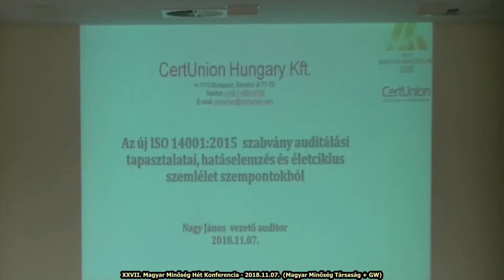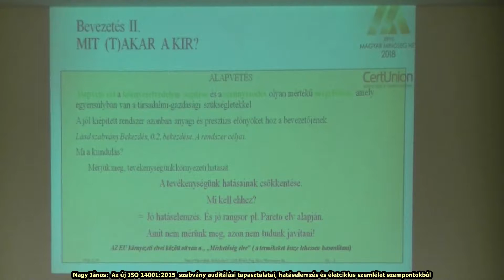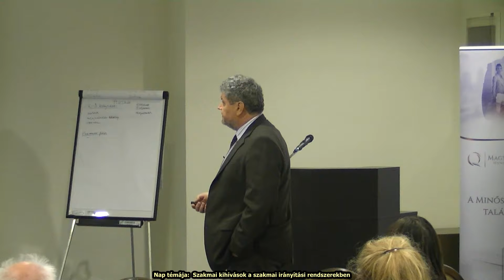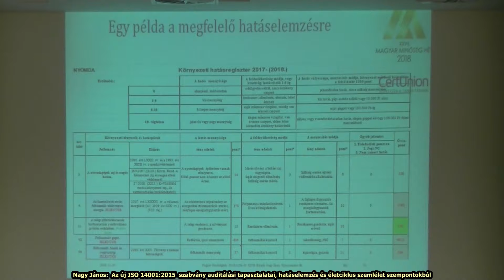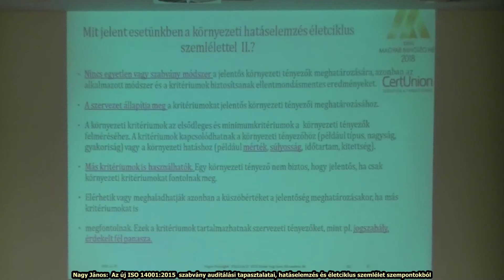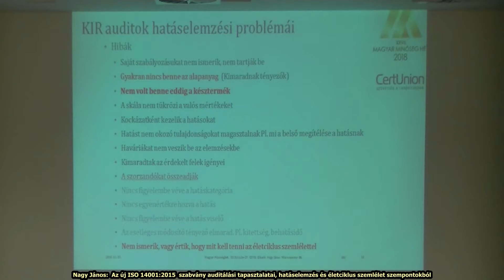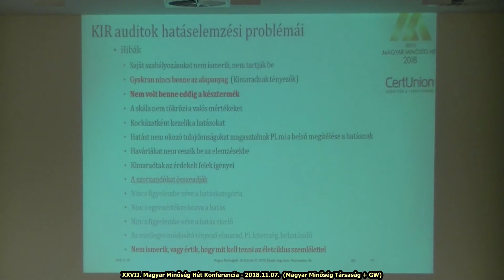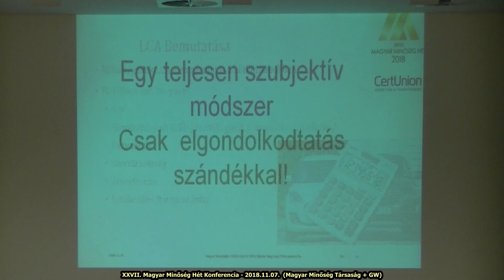Az új ISO 14001:2015 szabvány auditálási tapasztalatai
hatáselemzés és életciklus szemlélet szempontokból

Nagy János

vezető auditor
CertUnion Hungary Tanúsító Kft.

A XXVII. Magyar Minőség Hét 2018. november 6-7 konferencián elhangzott előadás videó felvétele.